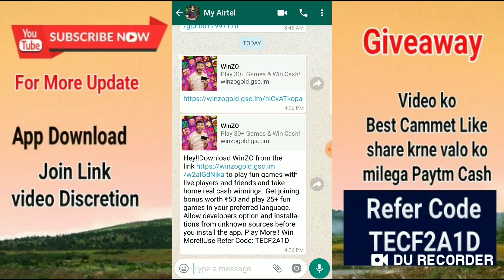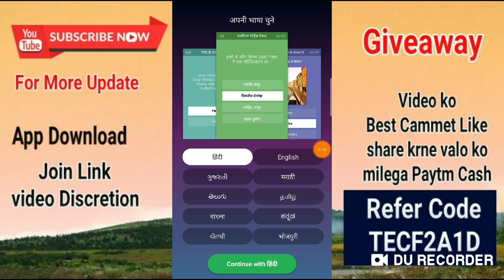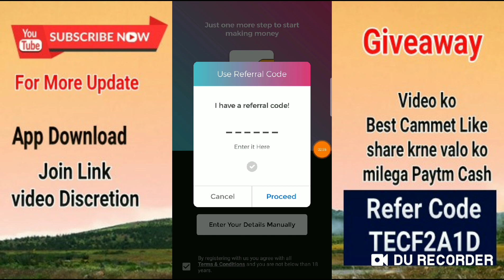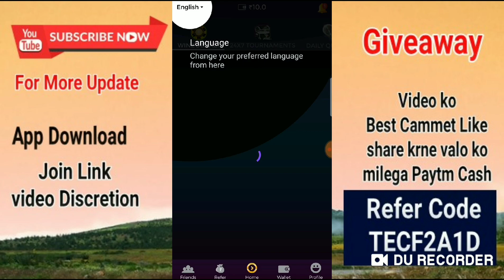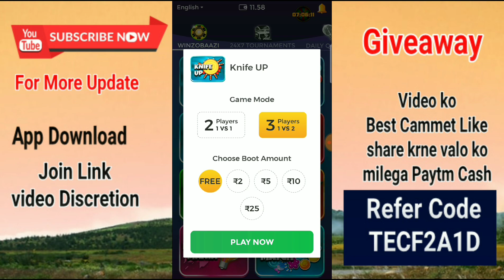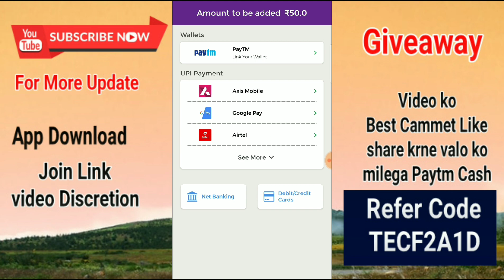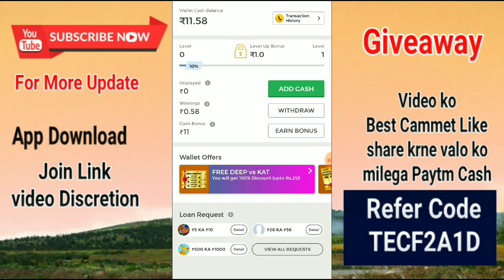AB DAILY GAME KHELKAR HAR ROZ KAMAO ₹15000 FREE PAYTM CASH | MAKE MONEY ONLINE WIN WITH GIVEAWAY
Best App for you

Invitation code and refer code -
TECF2A1D

5 game play and earn 15000/- per day

Giveaway me best like cammet share krne valo ko milega paytm cash

Thank